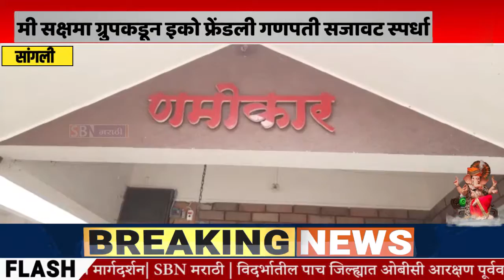Sangli | मी सक्षमा ग्रुपकडून इको फ्रेंडली गणपती सजावट स्पर्धा, 70 महिलांनी घेतला स्पर्धेत सहभाग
मी सक्षमा ग्रुपकडून इको फ्रेंडली घरगुती गणपती सजावट स्पर्धा, खुद्द पूजा विशालदादा पाटील यांनी केले परीक्षण, 70 महिलांनी घेतला स्पर्धेत सहभाग.@